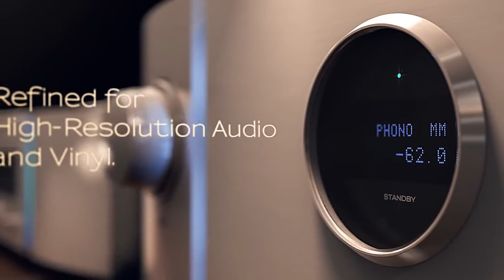Marantz PM10 & Marantz SA10.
Marantz 10 Series. De nieuwe referentiemodellen.